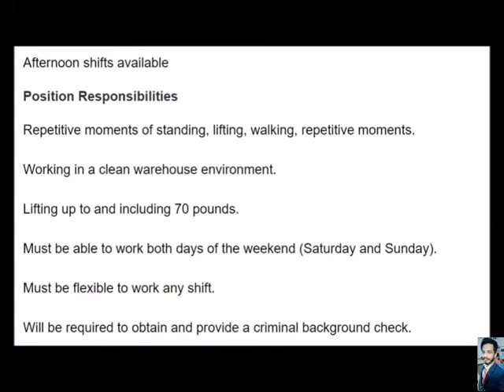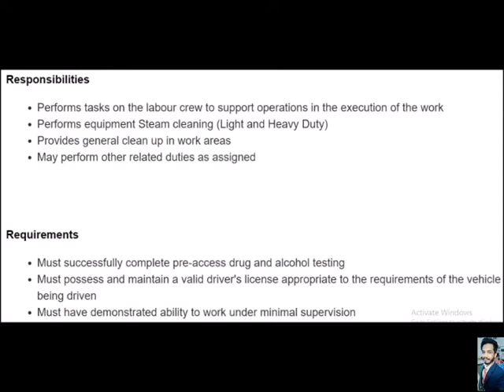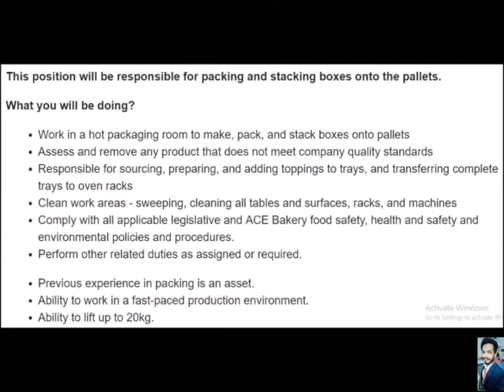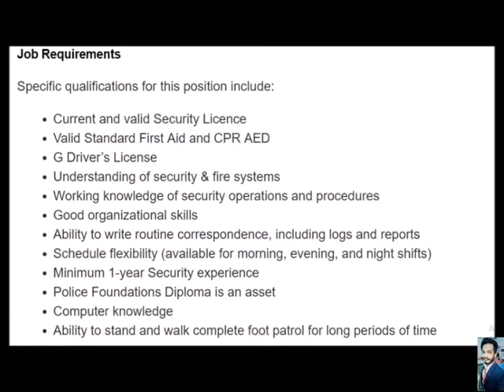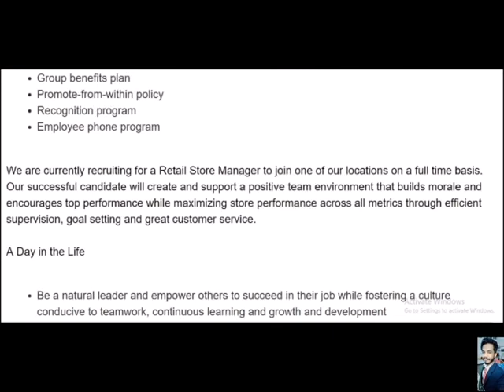20$ per hours jobs in Canda || Freshers can apply